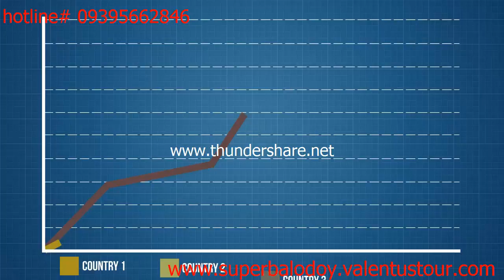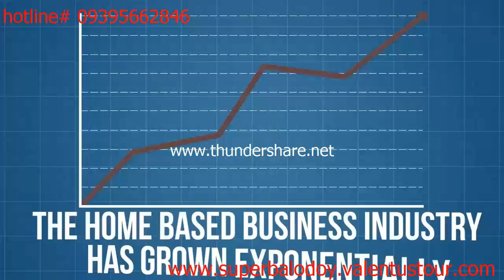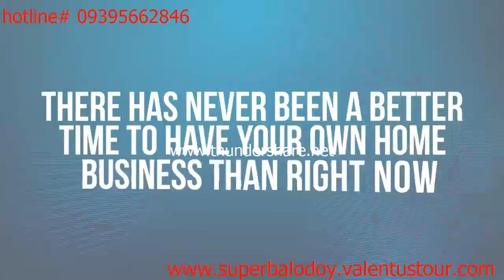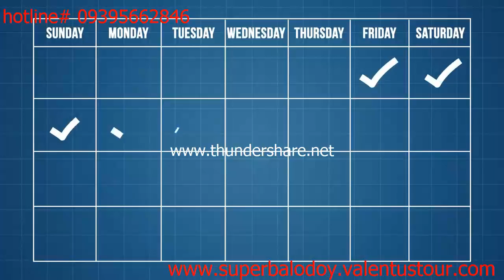Would You Like To Lose Weight with Just A Cup of Coffee A Day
Lose weight simply by drinking coffee everyday. No diet, no exercise, no tricks and no magic!